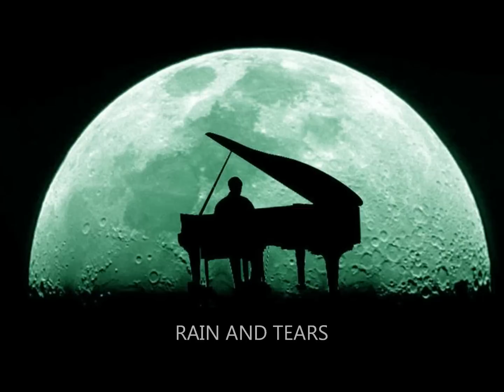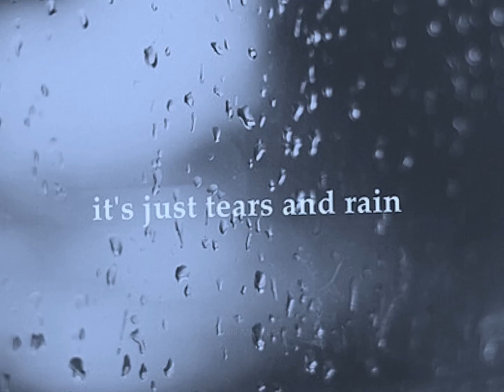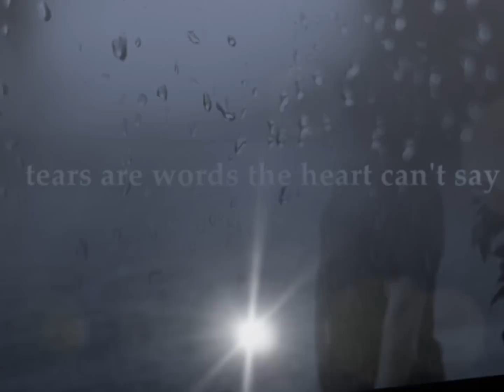Rain And Tears - Aphrodite's Child.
When you cry
in winter time
you can pretend
it's nothing but the rain

How many times I've seen
tears coming from your blue eyes

Rain and tears, are the same
but in the sun
you've got to play the game

[Interlude]

Give me an answer of love
(o---ooohhh)
I need an answer of love
(o---ooohhh)

Rain and tears in the sun
but in your heart
you feel the rainbow waves
Rain and tears
both I shun
for in my heart there 'll never be a sun

When you cry
in winter time
you can pretend